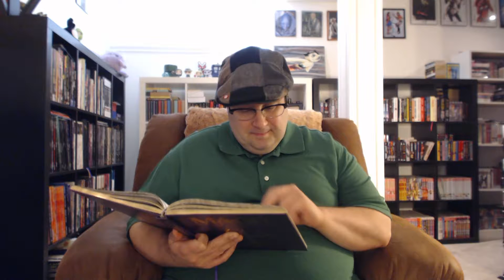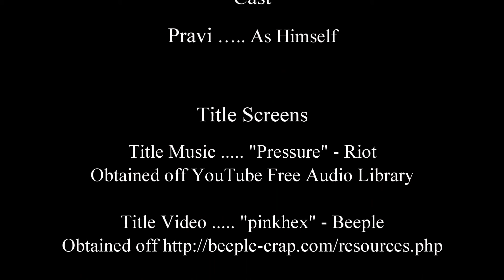Character Class - A Closer Look At Matter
Today I tackle one of the greatest and most important questions in the universe. What's the Matter? Heheheh. sorry, I couldn't resist.